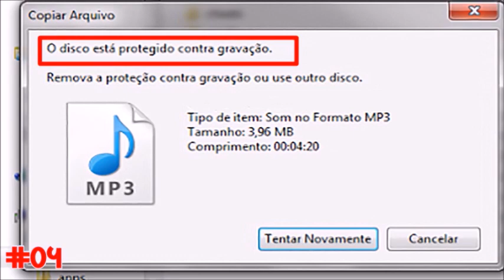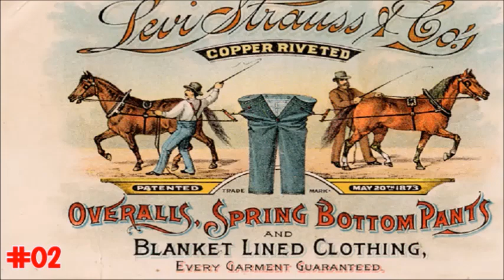5 COISAS QUE VOCÊ NÃO SABIA PARA QUE SERVEM